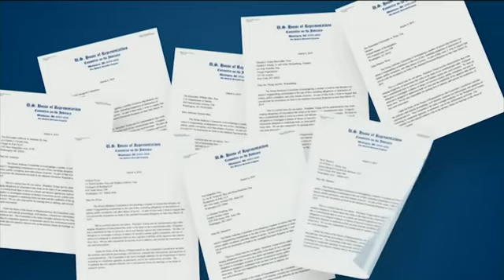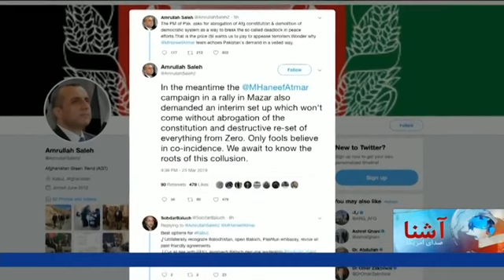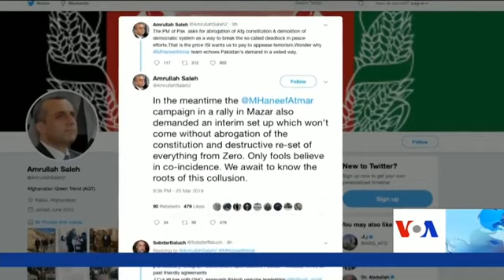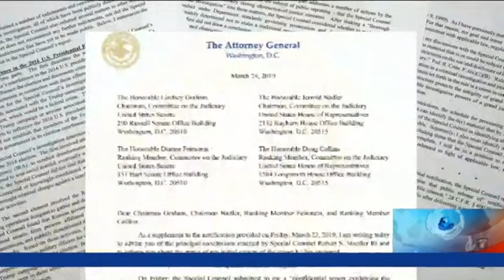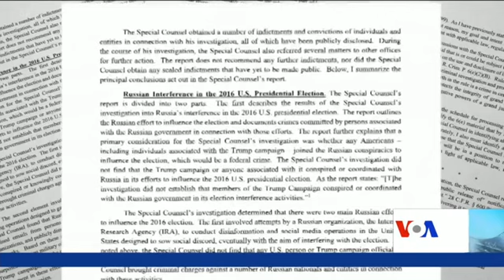Dari Ashna TV Show (March 26, 2019)